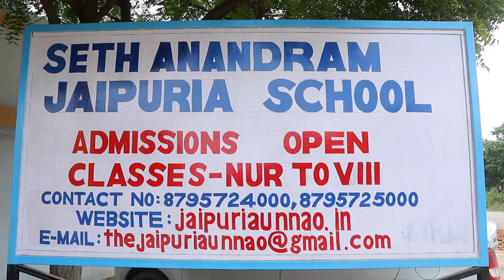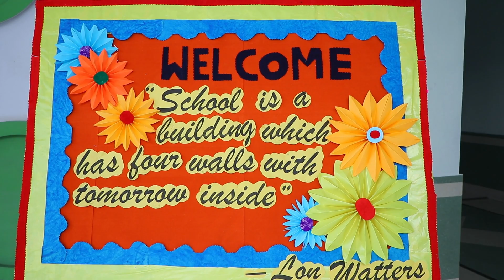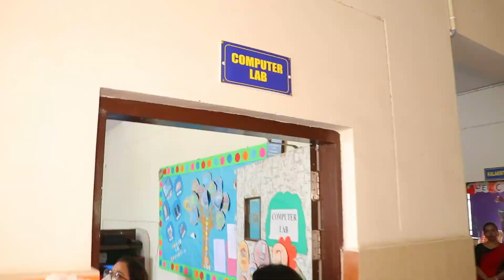SETH ANANDRAM JAIPURIA UNNAO INSPECTION